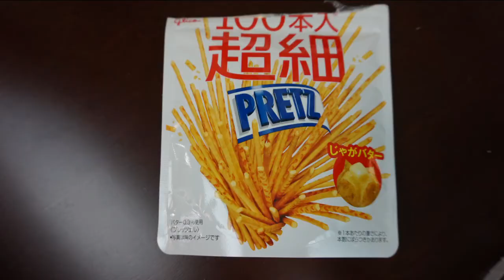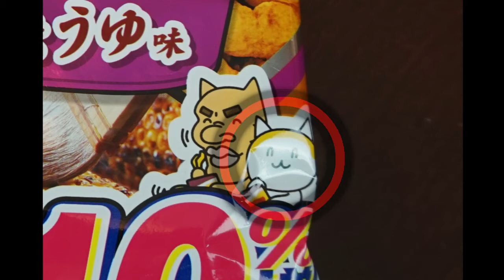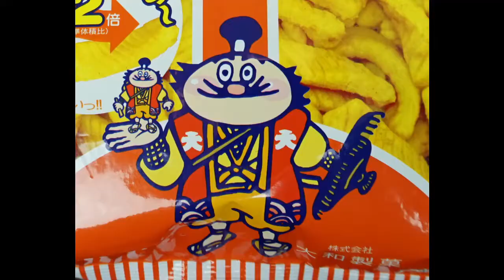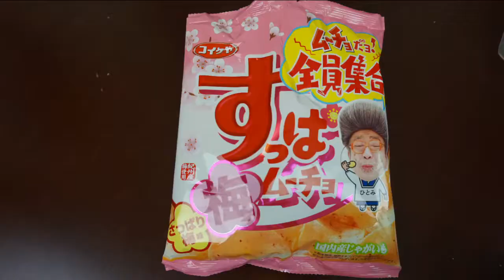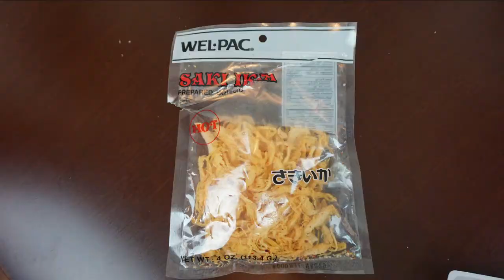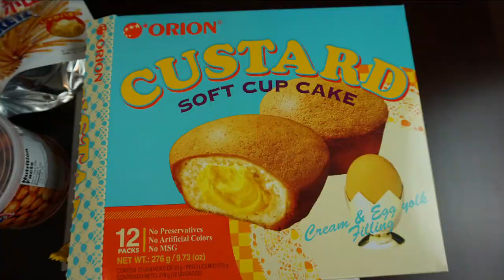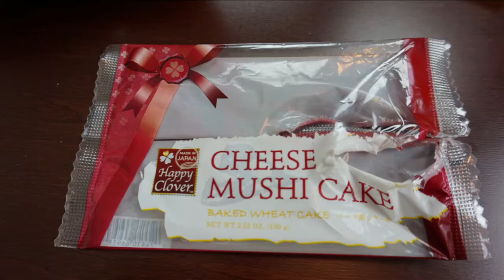MELANDEAN: ASIAN SNACKS TIMES!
We went to our beloved local Asian mega-market UWAJIMAYA™ (nonspon) and picked up some snacks we've always wanted to try (and a few we just had a craving for) and brought them home to eat in front of you. Some we liked, some we... didn't.

Hey! Melandean is on social media too! The accounts haven't been properly updated or maintained, but I figure since our first video has now reached 50(!) views, I'll do... that. There you will get links to the latest videos, plus news and updates on other things happening in the Melandean world. Here's some links: